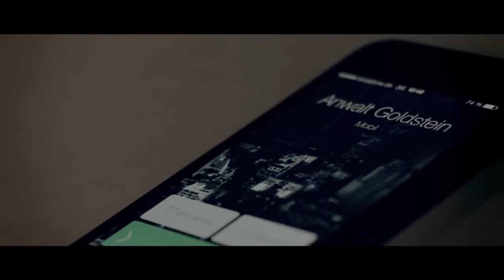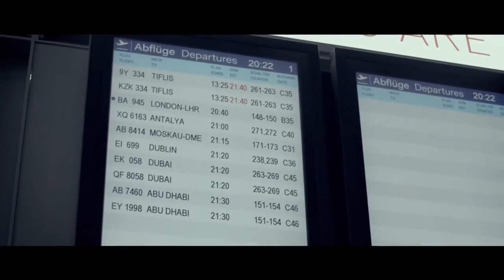Summer Cem DOOWAYST prod by ILLKAN official Video hd720 1